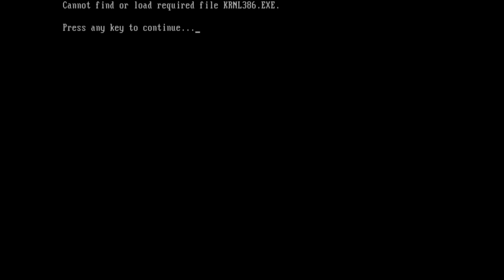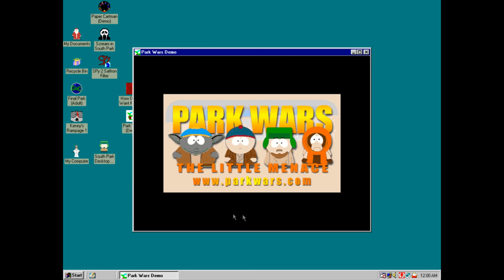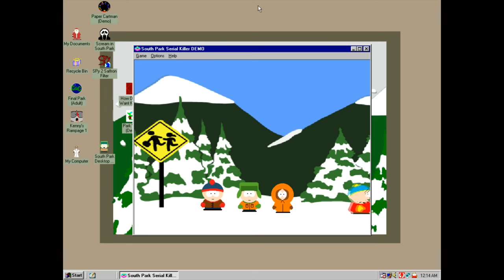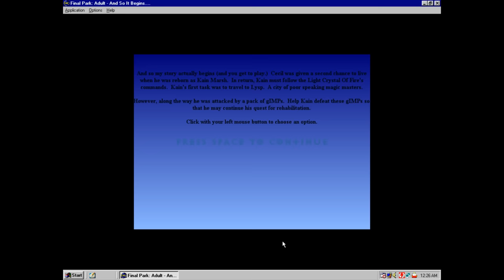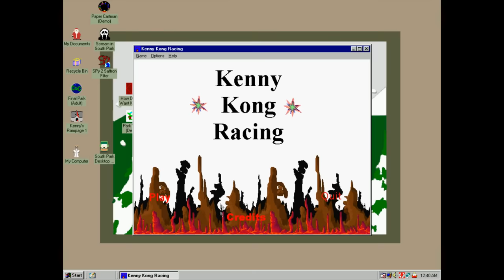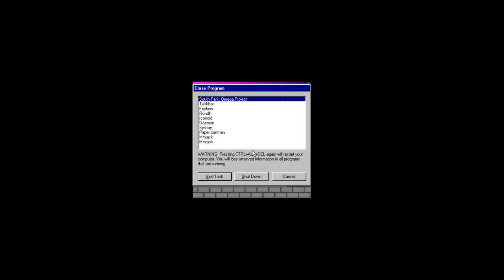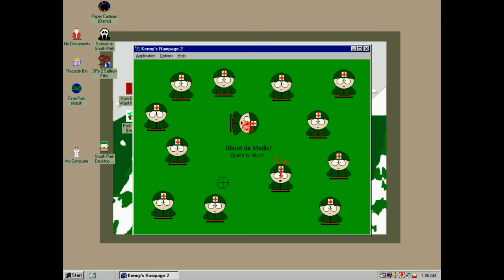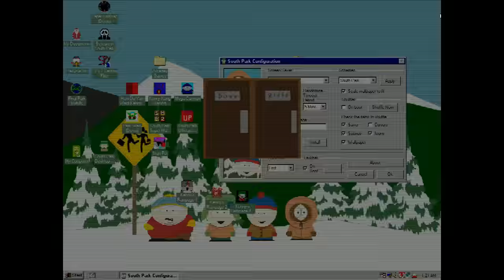[Vinesauce] Vinny - Old South Park Fan Games